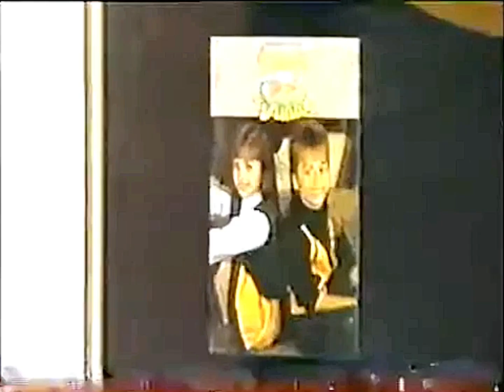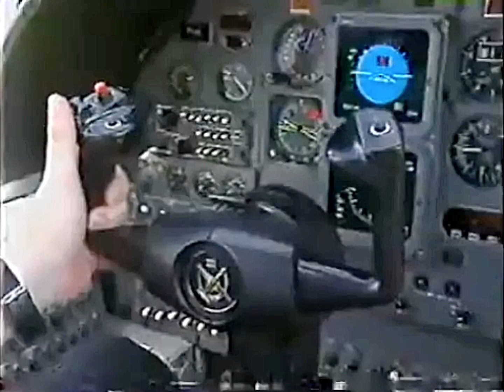Sandy e Junior no Fantástico (1995)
Quem souber o dia e ano exato da exibição, comenta aí